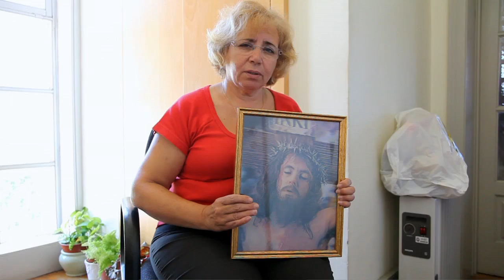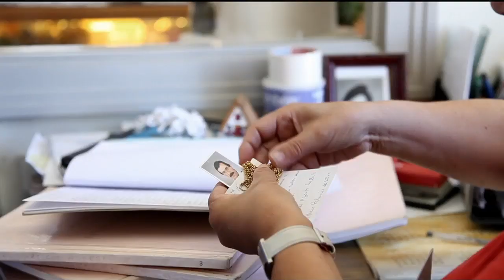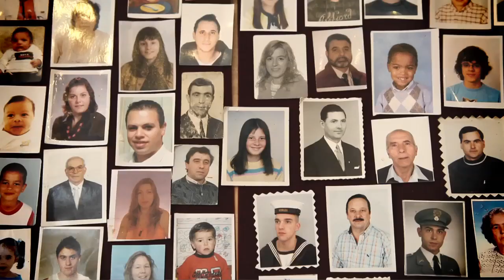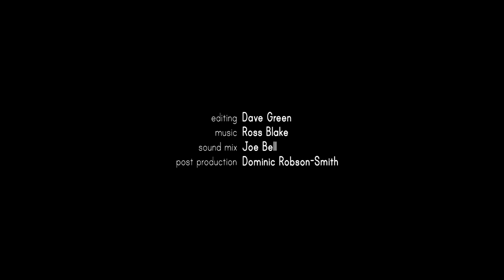Museum of Miracles (Santa Maria Adelaide, Arcozelos)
Set around a small shrine in Portugal this short documentary follows the daily rituals of an archivist who has spent 15 years cataloging and displaying the various objects that devotees offer to the local Saint in the hope that their prayers will be answered.

Director: Rita Ribas
Editor: Dave Green
Music Composition: Ross Blake
Sound Mix: Joe Bell
Grading: Dominic Robson-Smith

Funded by IdeasTap